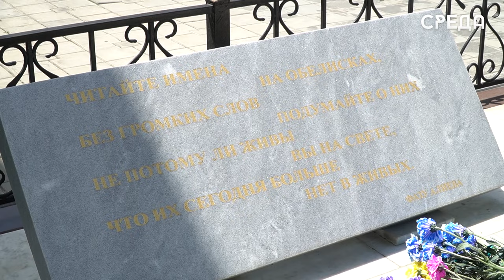Каспийчане почтили память сотрудников правоохранительных органов, погибших в Дагестане 23 июня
Вечер 23 июня в Дагестане был омрачен двойным терактом. В Махачкале и Дербенте боевики убили сотрудников полиции, Росгвардии, а также гражданских. В результате этих страшных событий в регионе объявлен траур. В Каспийске возле памятника погибшим при исполнении служебного долга сотрудникам органов внутренних дел глава горда Борис Гонцов, представители депутатского корпуса, организаций и учреждений почтили память героев минутой молчания.

В митинге приняли участие председатель собрания депутатов Абдулвахид Джаватов, его заместители Аза Алиева, Тимур Насруллаев, представители движения «Матери России», Женского клуба, студенты Северо-Кавказского филиала Санкт-Петербургской академии милиции им. Щелкова и многие другие.